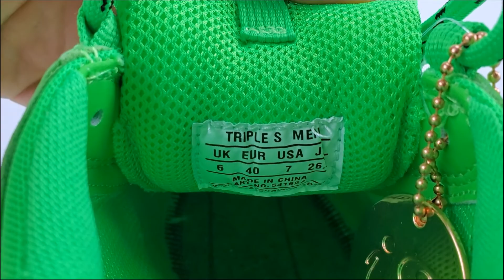Balenciga Triple S Neon Green real or fake?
Sneaker Review

MY LIGHT: ROOM LIGHT

Legal Disclam：
Sneaker Allen is a guy that loves sneakers and creates Youtube videos about them as well as other things. This channel has sneaker collections from Nike, Jordan, adidas, Yeezy, Reebok, Under Armour and more. He also does sneaker reviews, sneaker shopping, performance reviews, and sneaker comparision.This channel does not sell anything. This channel is not reltaed to any sneaker sellers but only to review the sneakers that received.I can not guarantee any of the sneakers showed on the video is 100% authentic. Buy sneakers with your own risk we do not uncourage to buy any fake or real sneakers from anyone. We only present sneaker videos.